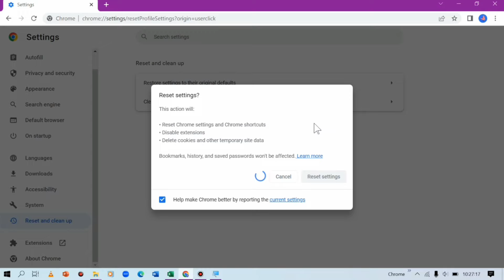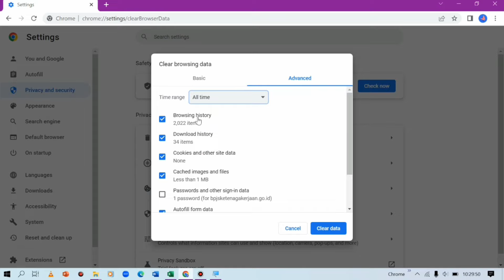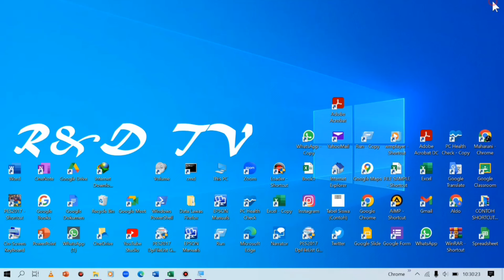Mengatasi Video Youtube Yang Tidak Bisa Diputar Di Google Chrome Laptop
Berikut adalah cara mengatasi video youtube yang tidak bisa diputar di google chrome laptop. Padahal sudah tersambung internet dan kondisi jaringan lancar, masih tetap saja tidak bisa diputar.

video youtube tidak bisa diputar di chrome laptop,
video youtube tidak bisa diputar di google chrome komputer,